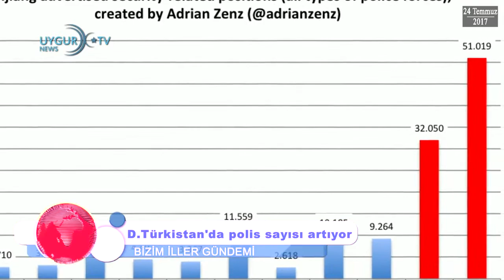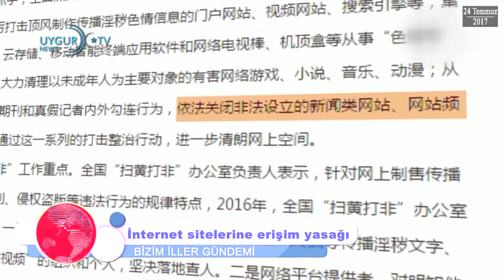ETIC 'Bizim İller' Günün Önemli Gelişmeleri 24.07.2017